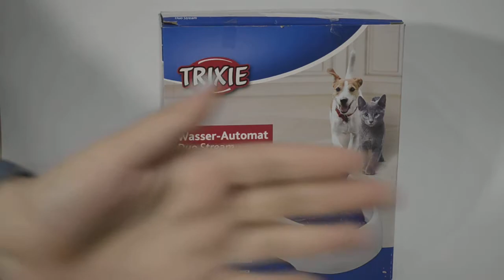Trixie TX 24462 Duo Stream поилка фонтан автоматическая 1л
Автоматическая поилка для кошек и собак Trixiе Duo Stream – отличный вариант для того, чтобы животное постоянно имело доступ к чистой питьевой воде, даже если хозяев нет дома. В комплект входит угольный фильтр, который улучшает качество воды. Циркуляция воды в поилке охлаждает воду естественным путем.

Данного товара нет в наличии. Приобрести подобные товары можно по ссылке